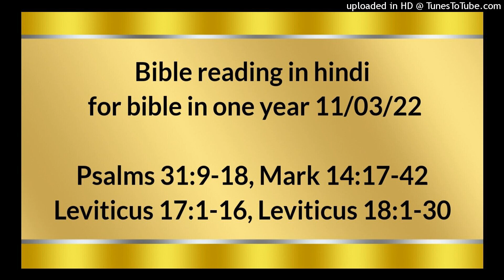Bible reading in hindi for bible in one year 11/03/22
Psalms 31:9-18
Mark 14:17-42
Leviticus 17:1-16
Leviticus 18:1-30

हे यहोवा, मुझ पर अनुग्रह कर क्योंकि मैं संकट में हूँ; मेरी आँखें वरन् मेरा प्राण और शरीर सब शोक के मारे घुले जाते हैं। मेरा जीवन शोक के मारे और मेरी आयु कराहते कराहते घट चली है; मेरा बल मेरे अधर्म के कारण जाता रहा, और मेरी हड्डियाँ घुल गईं। अपने सब विरोधियों के कारण मेरे पड़ोसियों में मेरी नामधराई हुई है, अपने जान–पहिचान वालों के लिये डर का कारण हूँ, जो मुझ को सड़क पर देखते हैं वे मुझ से दूर भाग जाते हैं। मैं मृतक के समान लोगों के मन से बिसर गया; मैं टूटे बर्तन के समान हो गया हूँ। मैं ने बहुतों के मुँह से अपनी निन्दा सुनी, चारों ओर भय ही भय है! जब उन्होंने मेरे विरुद्ध आपस में सम्मति की तब मेरे प्राण लेने की युक्‍ति की। परन्तु हे यहोवा, मैं ने तो तुझी पर भरोसा रखा है, मैं ने कहा, “तू मेरा परमेश्‍वर है।” मेरे दिन तेरे हाथ में हैं; तू मुझे मेरे शत्रुओं और मेरे सतानेवालों के हाथ से छुड़ा। अपने दास पर अपने मुँह का प्रकाश चमका; अपनी करुणा से मेरा उद्धार कर। हे यहोवा, मुझे लज्जित न होने दे क्योंकि मैं ने तुझ को पुकारा है; दुष्‍ट लज्जित हों और वे मृतक लोक में चुपचाप पड़े रहें। जो अहंकार और अपमान से धर्मी की निन्दा करते हैं, उनके झूठ बोलनेवाले मुँह बन्द किए जाएँ।

मरकुस 14; 17‭ से 42 तक
जब साँझ हुई, तो वह बारहों के साथ आया। जब वे बैठे भोजन कर रहे थे, तो यीशु ने कहा, “मैं तुम से सच कहता हूँ कि तुम में से एक, जो मेरे साथ भोजन कर रहा है, मुझे पकड़वाएगा।” उन पर उदासी छा गई और वे एक एक करके उससे कहने लगे, “क्या वह मैं हूँ?” उसने उनसे कहा, “वह बारहों में से एक है, जो मेरे साथ थाली में हाथ डालता है। क्योंकि मनुष्य का पुत्र तो, जैसा उसके विषय में लिखा है, जाता ही है; परन्तु उस मनुष्य पर हाय जिसके द्वारा मनुष्य का पुत्र पकड़वाया जाता है! यदि उस मनुष्य का जन्म ही न होता, तो उसके लिये भला होता।” जब वे खा ही रहे थे, उसने रोटी ली, और आशीष माँगकर तोड़ी, और उन्हें दी, और कहा, “लो, यह मेरी देह है।” फिर उसने कटोरा लेकर धन्यवाद किया, और उन्हें दिया; और उन सब ने उसमें से पीया। और उसने उनसे कहा, “यह वाचा का मेरा वह लहू है, जो बहुतों के लिये बहाया जाता है। मैं तुम से सच कहता हूँ कि दाख का रस उस दिन तक फिर कभी न पीऊँगा, जब तक परमेश्‍वर के राज्य में नया न पीऊँ।” फिर वे भजन गाकर बाहर जैतून के पहाड़ पर गए। तब यीशु ने उनसे कहा, “तुम सब ठोकर खाओगे, क्योंकि लिखा है: ‘मैं रखवाले को मारूँगा, और भेड़ें तितर–बितर हो जाएँगी।’ परन्तु मैं अपने जी उठने के बाद तुम से पहले गलील को जाऊँगा। ” पतरस ने उससे कहा, “यदि सब ठोकर खाएँ तो खाएँ, पर मैं ठोकर नहीं खाऊँगा।” यीशु ने उससे कहा, “मैं तुझ से सच कहता हूँ कि आज ही इसी रात को मुर्ग़ के दो बार बाँग देने से पहले, तू तीन बार मुझ से मुकर जाएगा।” पर उसने और भी जोर देकर कहा, “यदि मुझे तेरे साथ मरना भी पड़े, तौभी मैं तेरा इन्कार कभी न करूँगा।” इसी प्रकार और सब ने भी कहा। फिर वे गतसमनी नामक एक जगह में आए, और उसने अपने चेलों से कहा, “यहाँ बैठे रहो, जब तक मैं प्रार्थना करूँ।” और वह पतरस और याकूब और यूहन्ना को अपने साथ ले गया; और बहुत ही अधीर और व्याकुल होने लगा, और उनसे कहा, “मेरा मन बहुत उदास है, यहाँ तक कि मैं मरने पर हूँ: तुम यहाँ ठहरो, और जागते रहो।” फिर वह थोड़ा आगे बढ़ा और भूमि पर गिरकर प्रार्थना करने लगा कि यदि हो सके तो यह घड़ी मुझ पर से टल जाए, और कहा, “हे अब्बा, हे पिता, तुझ से सब कुछ हो सकता है; इस कटोरे को मेरे पास से हटा ले: तौभी जैसा मैं चाहता हूँ वैसा नहीं, पर जो तू चाहता है वही हो।” फिर वह आया और उन्हें सोते पाकर पतरस से कहा, “हे शमौन, तू सो रहा है? क्या तू एक घड़ी भी न जाग सका? जागते और प्रार्थना करते रहो कि तुम परीक्षा में न पड़ो। आत्मा तो तैयार है, पर शरीर दुर्बल है।” और वह फिर चला गया और उन्हीं शब्दों में प्रार्थना की। फिर आकर उन्हें सोते पाया, क्योंकि उनकी आँखें नींद से भरी थीं; और नहीं जानते थे कि उसे क्या उत्तर दें। फिर तीसरी बार आकर उनसे कहा, “अब सोते रहो और विश्राम करो, बस, घड़ी आ पहुँची; देखो मनुष्य का पुत्र पापियों के हाथ पकड़वाया जाता है। उठो, चलें! देखो, मेरा पकड़वानेवाला निकट आ पहुँचा है!”

लैव्यव्यवस्था 17; 1‭ से 16 तक
फिर यहोवा ने मूसा से कहा, “हारून और उसके पुत्रों से और सब इस्राएलियों से कह कि यहोवा ने यह आज्ञा दी है: इस्राएल के घराने में से कोई मनुष्य हो जो बैल या भेड़ के बच्‍चे, या बकरी को, चाहे छावनी में चाहे छावनी से बाहर घात करके मिलापवाले तम्बू के द्वार पर, यहोवा के निवास के सामने यहोवा को चढ़ाने के निमित्त न ले जाए, तो उस मनुष्य को लहू बहाने का दोष लगेगा; और वह मनुष्य जो लहू बहानेवाला ठहरेगा, वह अपने लोगों के बीच से नष्‍ट किया जाए। इस विधि का यह कारण है कि इस्राएली अपने बलिदान जिनको वे खुले मैदान में वध करते हैं, वे उन्हें मिलापवाले तम्बू के द्वार पर याजक के पास, यहोवा के लिये ले जाकर उसी के लिये मेलबलि करके बलिदान किया करें; और याजक लहू को मिलापवाले तम्बू के द्वार पर यहोवा की वेदी के ऊपर छिड़के, और चरबी को उसके सुखदायक सुगन्ध के लिये जलाए। वे जो बकरों के पूजक होकर व्यभिचार करते हैं, वे फिर अपने बलिपशुओं को उनके लिये बलिदान न करें। तुम्हारी पीढ़ियों के लिये यह सदा की विधि होगी। “तू उनसे कह कि इस्राएल के घराने के लोगों में से या उनके बीच रहनेवाले परदेशियों में से कोई मनुष्य क्यों न हो जो होमबलि या मेलबलि चढ़ाए, और उसको मिलापवाले तम्बू के द्वार पर यहोवा के लिये चढ़ाने को न ले आए; वह मनुष्य अपने लोगों में से नष्‍ट किया जाए। “फिर इस्राएल के घराने के लोगों में से या उनके बीच रहनेवाले परदेशियों में से कोई मनुष्य क्यों न हो जो किसी